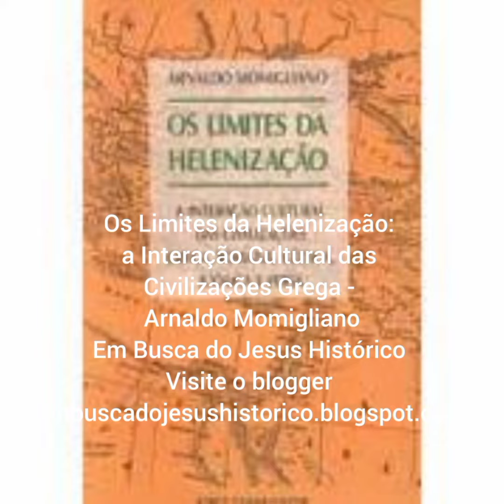Os Limites da Helenização: a Interação Cultural das Civilizações Grega - Arnaldo Momigliano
Download livro: Os Limites da Helenização: a Interação Cultural das Civilizações Grega - Arnaldo Momigliano